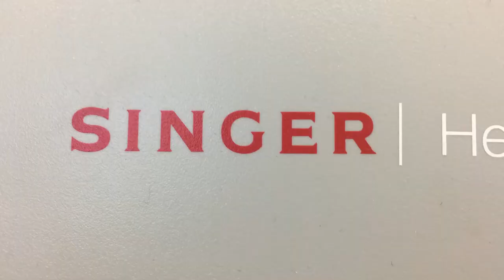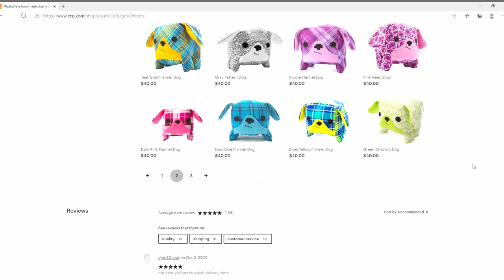How I made an owl plushie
This is a step by step process of how I create a grey owl plush stuffed animal toy.  First I start with my custom pre-made sewing pattern and use it to cut out parts from fleece fabric. I use both antipill and blizzard fleece in this build. The main body and the face & belly patch are antipill fleece, while the beak, feet and eyes are made from blizzard fleece. I do not trace the pattern onto the fabric as I can use a rotary cutter to cut the desired pieces right from the pattern. Once all the pieces are cut, I can glue down the necessary parts to keep them in place for sewing. For this part I use Fabri-Tac permanent adhesive by Beacon. I've tried lots of different fabric glues and found this one seems to work the best for not interfering with the sewing machine. Once the face is sewn on I proceed to sew together the feet and beak. Then using clips to hold the fabric in place, I sew the rest of the parts together. The next step in to invert the plushie so it is right side out. The next step is to fill the empty plush cavity with stuffing. I use Poly-fill brand polyster fiberfill because I find it gives me the best squishieness. Once the stuffing is done, I hand stitch the hole closed and attach a tag. That's it, hours of work compressed into just a few minutes. I really love how this one turned out, he's so soft and huggable, super cute owl.

As Plushzilla I create original handmade plush stuffed animals and toys. If you would like to see more examples of my work or bring one home, please visit Plushzilla.com!